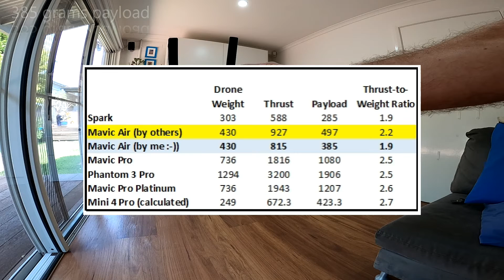2018 DJI Mavic Air - What is the Maximum Payload ??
Just what is the maximum payload of an original Mavic Air? Yes I know, a pressing question. But as I'm selling this little beauty, and the buyer wants to use it to lift, carry and drop - of all things - a net to catch a very rare bird, I thought I'd help them out and measure it. So in summary. Others have boldly stated from the (claimed) thrust-to-weight ratio of 2.2, that the Mavic Air could lift 497 grams. Just bollocks. I measured a maximum payload of 385 grams (TTW of 1.9) and a useable payload of 350 grams (TTW of 1.8) - there, I've saved you 4 min 22 seconds of your life you might want back. This drone is 5 years old, OEM batteries are in excellent condition and total drone flight time is 7 hours.